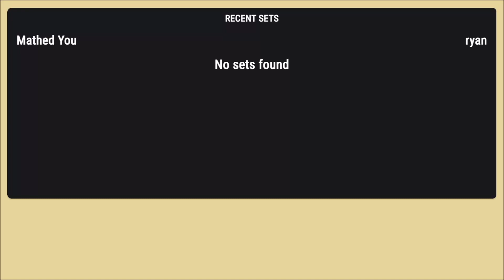Kingston Kerfuffle 11 - Ryan vs Mathed You - Losers Semis SSBM